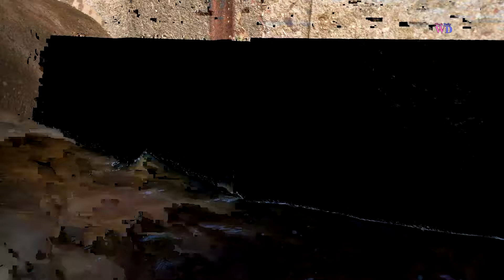Navigating the Waters Working Daily's Journey to Unclog Culverts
Hello everybody welcome to visit (Work Daily) in this channel we show you all remove everything in my country  ,I hope that everyone enjoy our videos thanks.